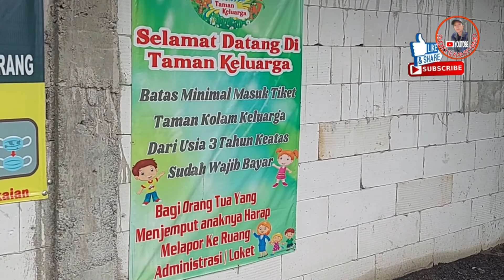🔴 TAMAN KELUARGA ‼️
Taman keluarga masih baru nich,taman yang di sertai dengan kolam renang anak,merupakan tempat yang cocok buat para bunda - bunda yang hoby selfi,sambil menemanin anak berenang bisa sambil ber selfi ria,

Tempat ini baru di buka,
Ber Alamat di Perum,Mega Regency
blok K,
Desa,Sukaragam
kec.Serang Baru
Kab,Bekasi

tiket masuk :10 rb untuk senin - jum'at,
minggu      : 15 rb